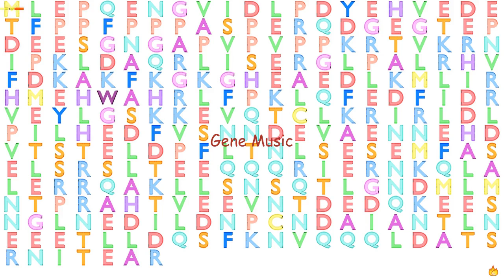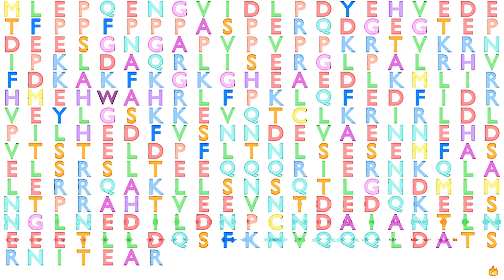Gene Music using Protein Sequence of TIPIN "TIMELESS INTERACTING PROTEIN"